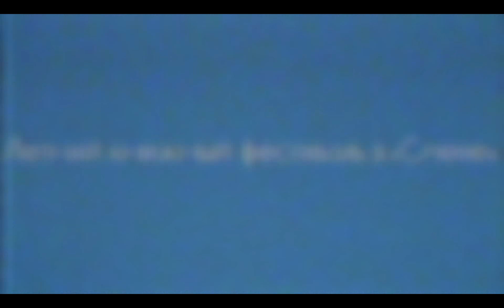Дискуссия «Обязательная литература». Мильчин, Данилкин, Аствацатуров, Левкин, Фальковский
ЛЕТНИЙ КНИЖНЫЙ ФЕСТИВАЛЬ В «СМЕНЕ»
28-30 августа 2015, Казань

Дискуссия
ОБЯЗАТЕЛЬНАЯ ЛИТЕРАТУРА: ШКОЛЬНАЯ ПРОГРАММА ИЛИ МАСТ-РИД ОТ ЖУРНАЛА «АФИША»?

Участники: Константин Мильчин, Лев Данилкин, Андрей Аствацатуров, Илья Фальковский, Андрей Левкин, Михаил Елизаров

Как и почему та или иная книга становится обязательной для прочтения? Как писатель становится классиком? Почему «классические» произведения современных авторов никогда не попадут в школьную программу? Как формулируется и как должна формулироваться программа литературы в школе и высших учебных заведениях?